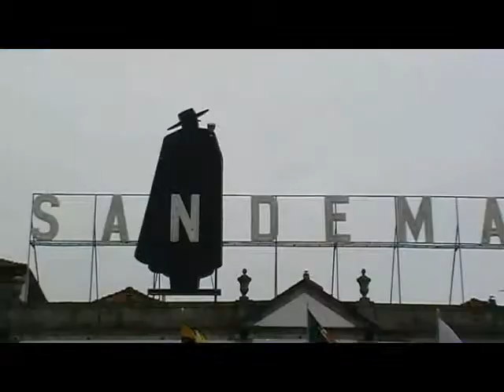Porto, as Margens e as Pontes.wmv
As margens e as pontes da cidade do porto.
City of Oporto its margins its bridges.